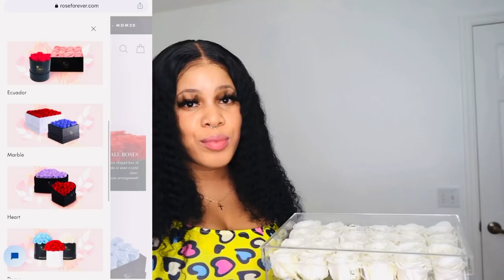Rose Forever pou fête des mères lan + SHEIN Bikini haul | Jan nou tap Mande pou mwen enjoy video a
3pack Tropical Print Push Up High Waisted Bikini Swimsuit & Kimono